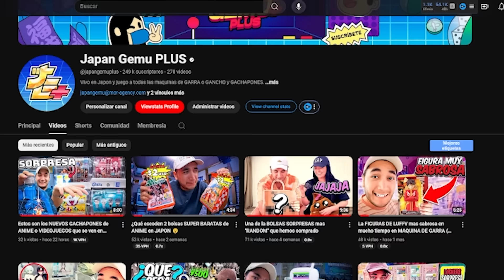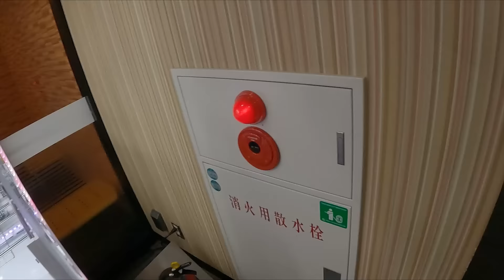😱¿ ESTAFA en MAQUINA DE GARRA en JAPON ?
¡Vaya sorpresa! Esta máquina de garra prometía increíbles figuras de anime, pero resultó ser un desafío inesperado. 🎮😱 ¿Crees que está diseñada para que siempre pierdas? Acompáñame en este intento y comparte tu opinión en los comentarios. ¿Te animarías a jugar?